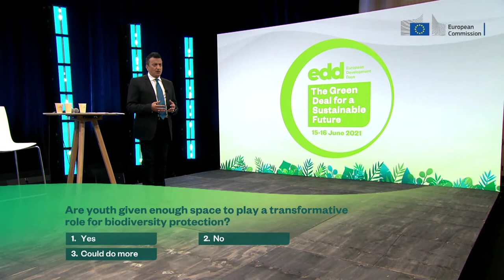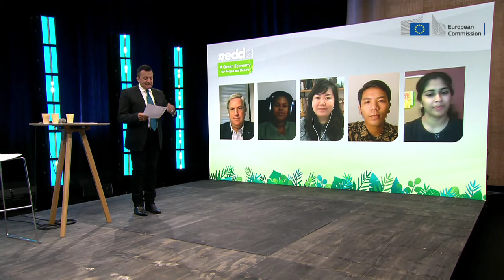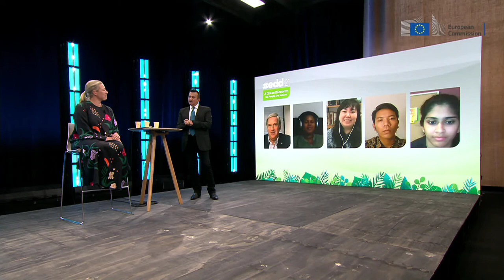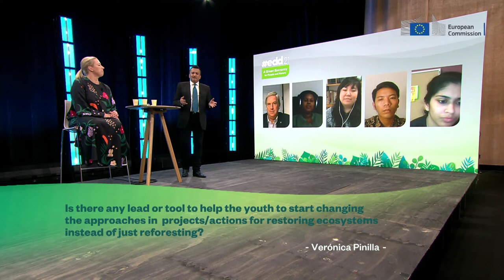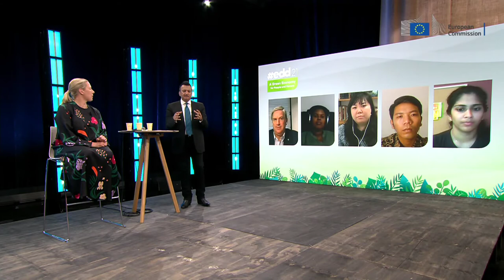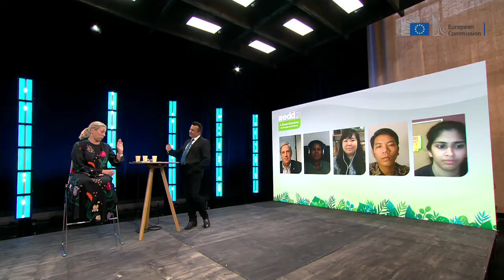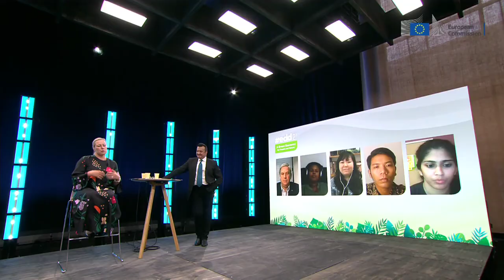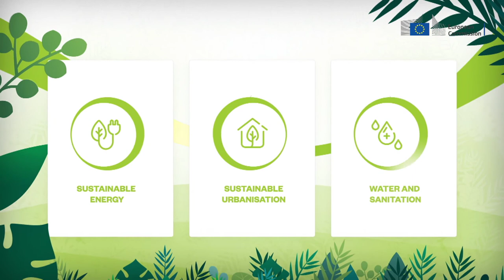EDD21 - YOUTH ACTION ON BIODIVERSITY: Priorities, Narratives and Accelerating Impact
The health of ecosystems on which we and all species depend is deteriorating more rapidly than ever. We are eroding the very foundations of our economies, livelihoods, food security, health and quality of life worldwide. Yet a different future is possible, the solutions to reversing these trends lie notably among those who will be most affected by them – young people. A new generation of young people and ecopreneurs has emerged and is putting the planet’s health first.

This session explored youth’s engagement and expectations on biodiversity and climate change. It featured a high level panel comprising the EU Commissioner for International Partnerships Jutta Urpilainen and the President and CEO of Wildlife Conservation Society Cristián Samper.

Speakers

- Jutta URPILAINEN, EU Commissioner for International Partnerships, European Commission
- Cristián SAMPER, President and CEO, Wildlife Conservation Society
- Melina SAKIYAMA, Founding member and Coordinator for Youth Voices capacity building and empowerment programme, Global Youth Biodiversity Network
- Swetha STOTRA BHASHYAM, Global South Focal Point, Global Youth Biodiversity Network
- Simangele MSWELI, Senior Manager, Youth Leadership Program, African Wildlife Foundation
- Hamid ARRUM HARAHAP, EDD Young Leader, Indonesia

Moderator: Dharmendra KANANI, Director of Strategy, Friends of Europe

Panel organised by @wildlifeconservationsociety , Global Youth Biodiversity Network

The European Development Days (EDD) are the EU’s leading forum on international partnerships and a key fixture for the sustainable development community.